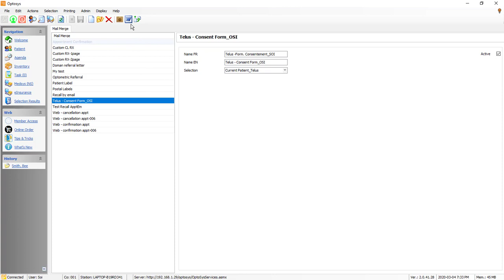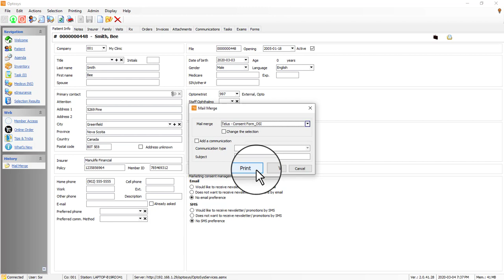TELUS Consent Form